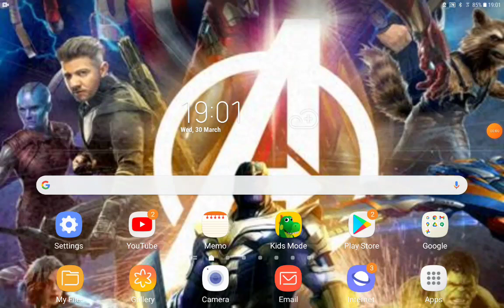Beauty And The Race-Car Part 14 "Be Our Guest"